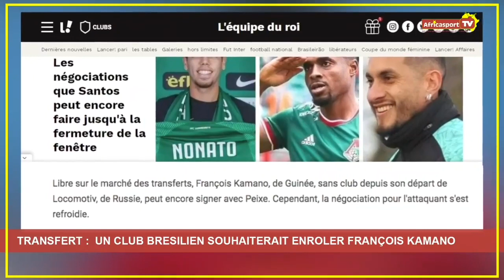Transfert : un club Brésilien veut recruter François Kamano